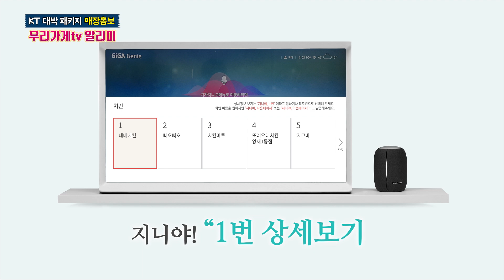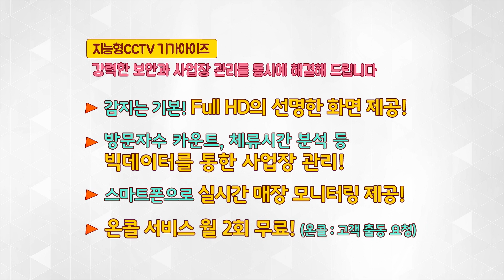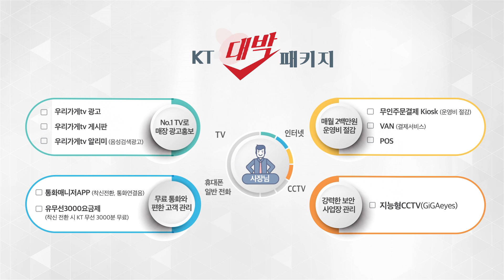안 하면 손해! 'KT 대박 패키지'로 대~박나세요!!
사장님의 대박을 위해 KT가 준비했습니다.
KT 대박패키지는 매장 광고홍보,  무료 통화가 제공되는 편한 고객관리와 철통 보안으로 무장한 사업장 관리 가능!
사장님의 바늘 같은 고민과 부담을 한번에 날려버릴 수 있는 'KT 대박패키지', 안 하면 손해일 수 있습니다...!

○ 우리가게tv 광고 : 올레TV 71개 채널에 사장님가게를 광고해 드립니다! (1:05)
○ 우리가게tv 게시판 : 가맹점에 신메뉴, 신상품 홍보와 이벤트 광고까지 한번에! (1:25)
○ 우리가게tv 알리미 : 기가지니를 통한 매장 홍보! (1:46)
○ 통화매니저APP + 유무선3000 : 요금 부담은 내리고, 고객 관리는 편하게! (2:01)
○ 지능형CCTV 기가아이즈 : 강력한 보안과 사업장 관리를 동시에 해결! (2:34)